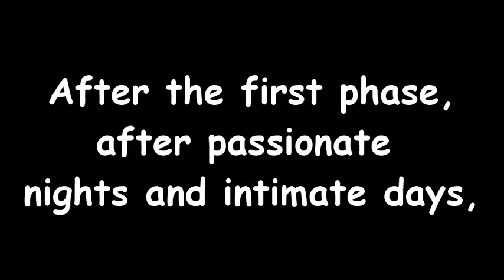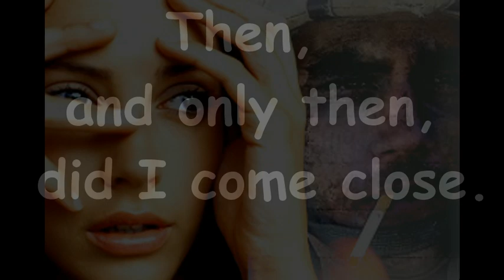The Manhunt by Simon armitage (Picture montage)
Picture montage for English with Mrs pickford